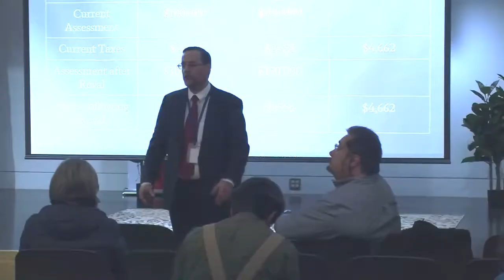Portland's 2020 Property Revaluation Project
Portland's Tax Assessor, Christopher Huff, talks about the city's 2020 Property Revaluation Project